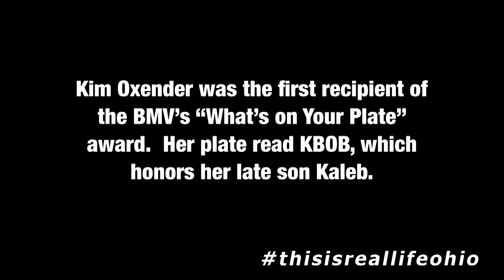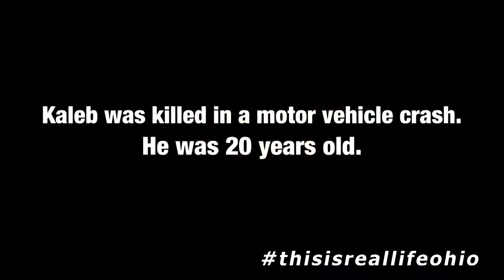This is Real Life - Organ Donation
Kim Oxender was the first recipient of the BMV’s “What’s on Your Plate” award. Her plate reads KBOB, which honors her late son Kaleb who was killed in a crash. He was only 20 years old. Although Kaleb’s life was taken, through organ donation, he has given life to 64 people. Kaleb will be honored in the Rose Bowl parade on January 2 through a floragraph.